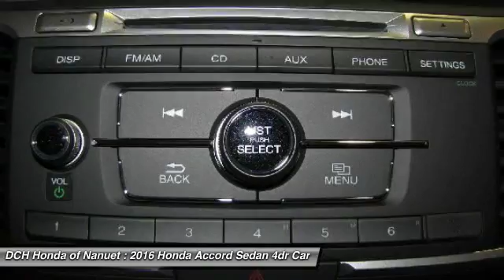2016 Honda Accord Sedan HN61539